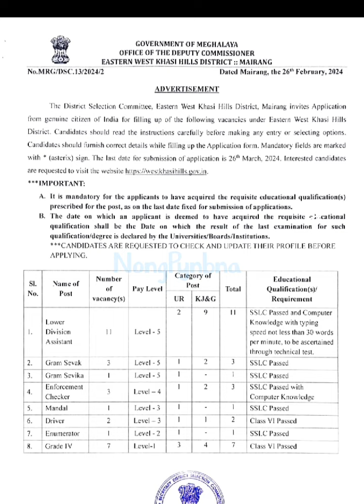Laitkam DSC ha Mairang, Grade4,Driver,LDA,bad kiwei2 last date ban apply 26/3/24 Apply Online,,6Pass